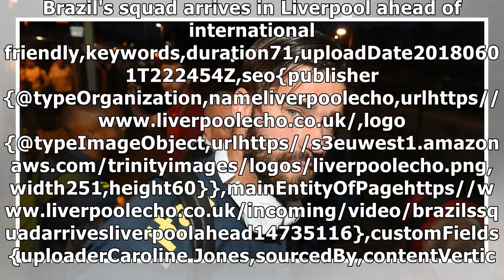Goalkeeper Alisson arrives in Liverpool ahead of international friendly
Brazil's squad arrives in Liverpool ahead of inter...